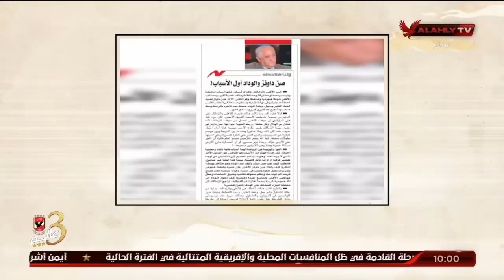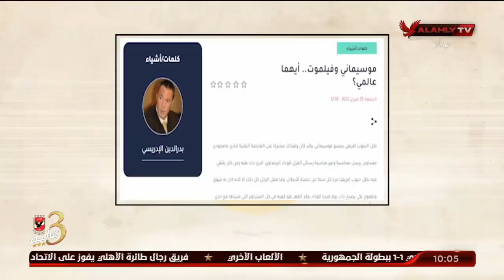الحلقة الكاملة | ملك وكتابة مع ابراهيم المنيسي وعدلي القيعي | بتاريخ 28-2-2022